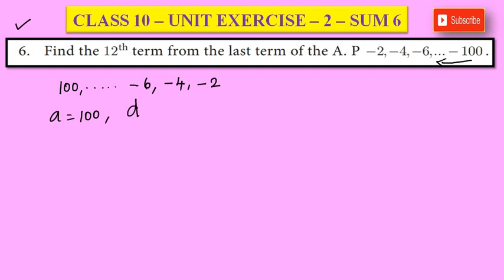CLASS 10 - UNIT EXERCISE 2 - SUM 6